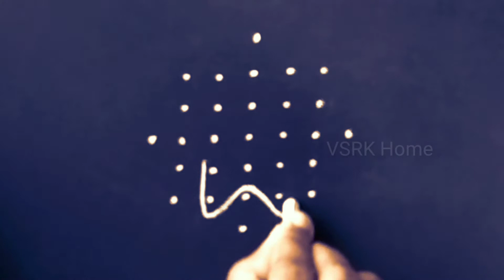simple melikala Muggulu || new small kolam || Easy Latest Rangoli designs with 7 dots VSRK Home